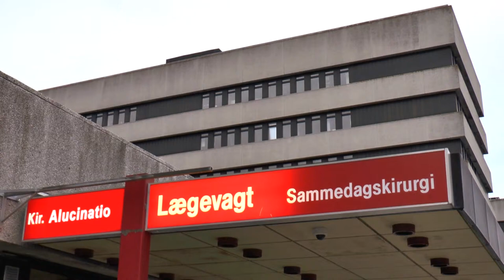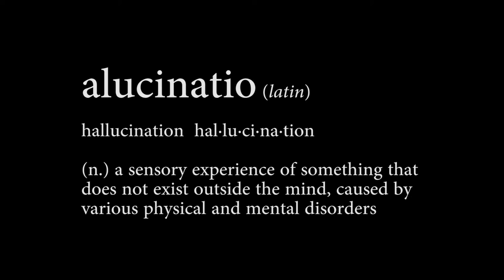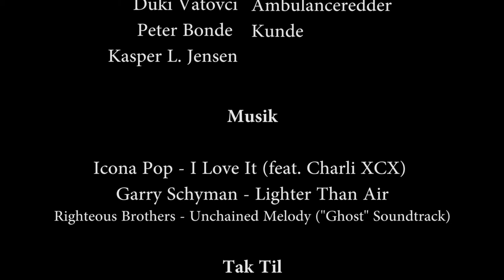Alucinatio (2014)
Mediefag-B